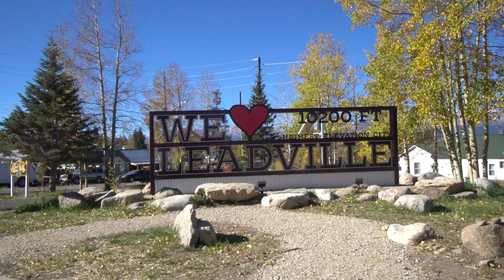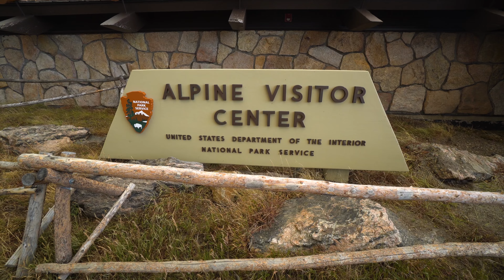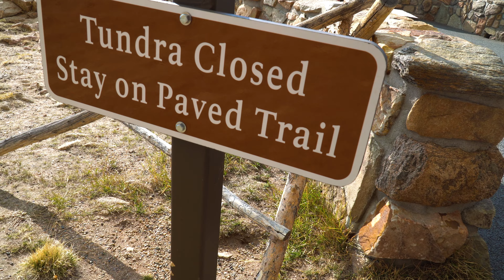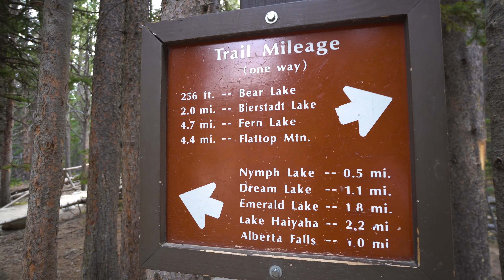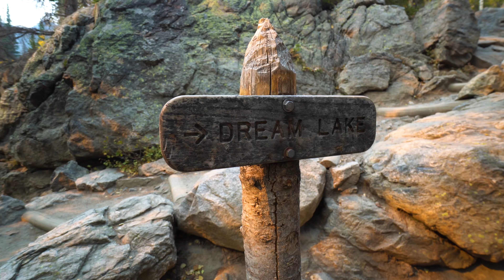Most Popular Hike in Rocky Mountain National Park! | Emerald Lake, Dream Lake, Nymph Lake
Travel Vlog #49 | Rocky Mountain National Park, Colorado

Rocky Mountain National Park is the National Park that holds the biggest place in our hearts, and we want to share with you some of the amazing places that can be found! The biggest question is where to hike in Rocky Mountain National Park? In our previous RMNP video, we hiked to Loch Vale, which was incredibly beautiful, but today, we're headed to the most popular hike in Rocky Mountain National Park - Emerald Lake, Dream Lake, and Nymph lake. We've actually never done this hike, despite it being the most popular in the park (maybe that's why we haven't done it?) It's a pretty easy out-and-back that takes you past 3 incredible lakes, and we think almost anyone can do this hike! Our last stop of the night was Smokin' Dave's Barbeque, which is definitely worth a stop after a long day of hiking!

We started our day by saying goodbye to our tiny home in Leadville and heading towards Estes Park. We entered Rocky Mountain through the west gate, in Grand Lake. After making a couple stops along Trail Ridge road (and trying the BEST HOT CHOCOLATE of our LIVES), we made it to Estes. This was during the 2020 wildfires, and we had no idea at the time how out of hand the fires would be later in the season. The park was directly affected and we hope restoration happens quickly.
We're Ashley & Christian, a newly-wed, mid-20’s couple on a mission to see at least 100 countries, slowly! (We have a 10 year goal) & possibly every country..? #27/196
We'll be uploading the vlogs from our trips over the past year as well as new vlogs, FAQs about frequent travel, packing videos, how to plan your own trips, etc.
While we currently work full-time jobs to support our passion, we will be working towards a year of FULL-TIME travel in the future!
~Our gear!~
Wide-Angle Lens
Zoom Lens
Editing Laptop
Camera Bag
External hard drive
Videos to be posted: National Park roadtrip, Patagonia
Upcoming trips: Mexico, Greece, Turkey!

***Want $65 off your first airbnb booking?!